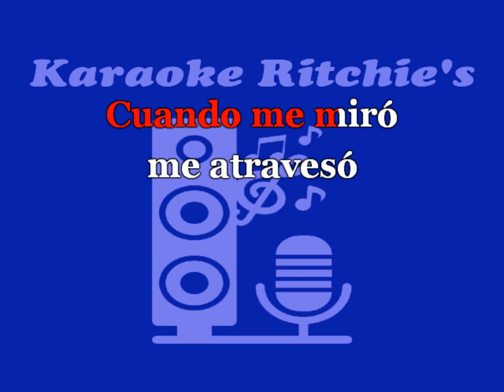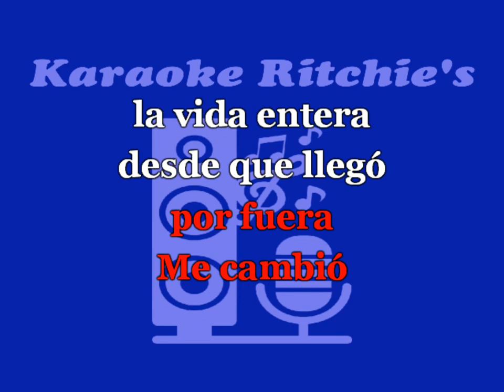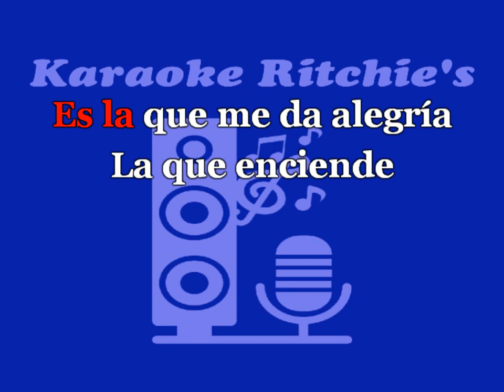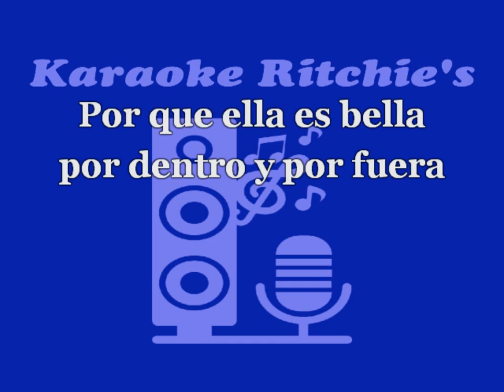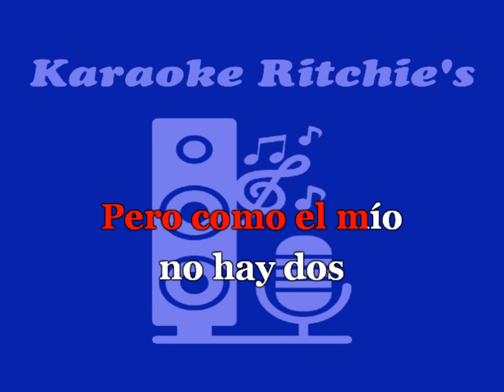Karaoke: El amor de los amores / Gilberto Santa Rosa